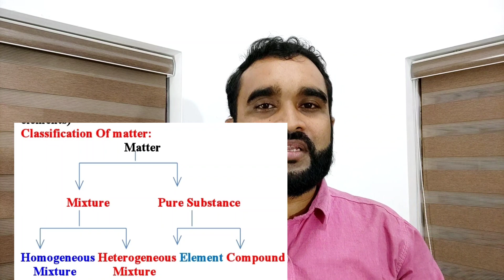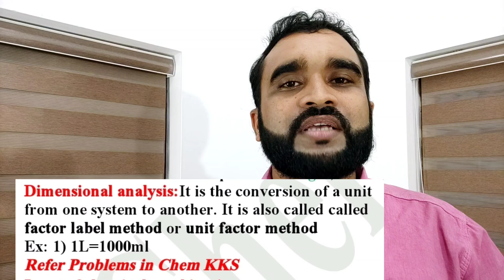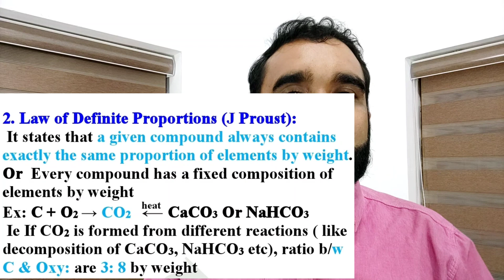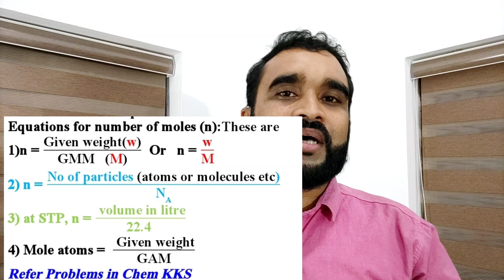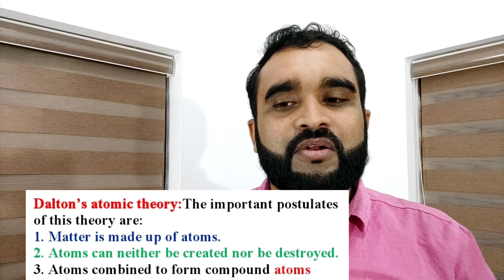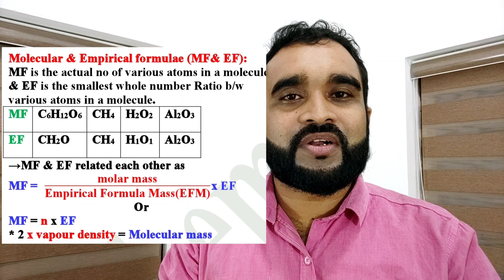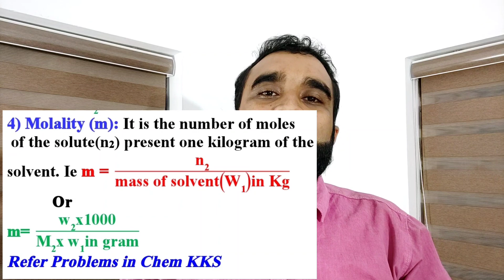victers channel like class# PLUS ONE CHEMISTRY//SOME BASIC CONCEPT// Revision// within 15 minutes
Plus One (+1)Chemistry// Revision //Chapter-1//Some Basic Concepts Of Chemistry// Within 15 Minutes